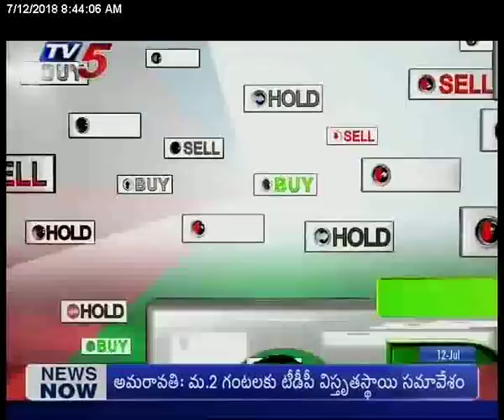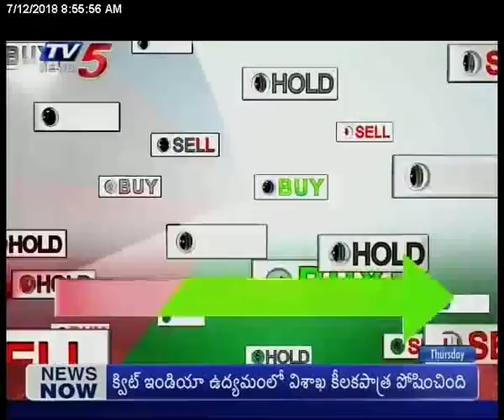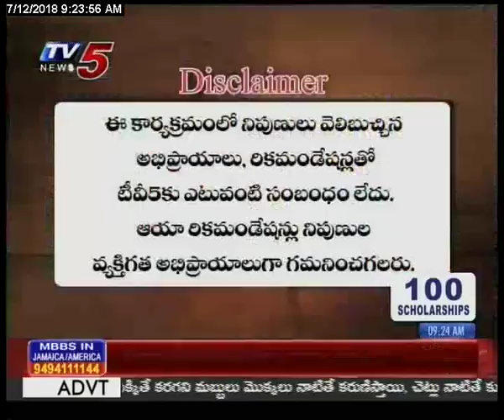12th July 2018 TV5 News Business Breakfast